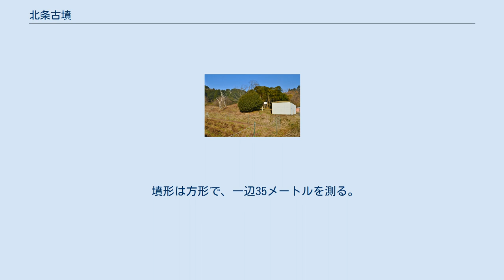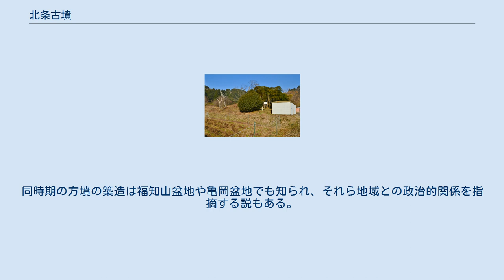北条古墳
北条古墳（ほうじょうこふん/ほくじょうこふん）は、兵庫県丹波篠山市細工所にある古墳。
形状は方墳。
兵庫県指定史跡に指定されている。
 墳頂 丹波篠山市東部、篠山盆地東縁の独立丘陵の先端部に築造された古墳である。
これまでに、墳丘北側で採土工事による削平を受けて主体部が露出し古墳と判明したほか（現在は埋め戻し）、1963年（昭和38年）に多紀学生地方史研究会による測量調査が実施されている。
 墳形は方形で、一辺35メートルを測る。
墳丘表面では円筒埴輪・形象埴輪（家形・短甲・靫形埴輪）が検出されている。
主体部の埋葬施設は粘土槨と推測される。
副葬品としては鉄剣または鉄槍があったとされる。
 この北条古墳は、古墳時代中期の5世紀前半頃（または5世紀中頃）の築造と推定される。
篠山盆地では丹波地方で最大規模の雲部車塚古墳（丹波篠山市東本荘）の築造が知られるが、本古墳は雲部車塚古墳の先行首長墓と推測される。
また篠山盆地では多数の円墳が分布するが、盆地東部では本古墳や姫塚古墳といった方墳が分布する特徴がある。
同時期の方墳の築造は福知山盆地や亀岡盆地でも知られ、それら地域との政治的関係を指摘する説もある。
 古墳域は1970年（昭和45年）に兵庫県指定史跡に指定されている。